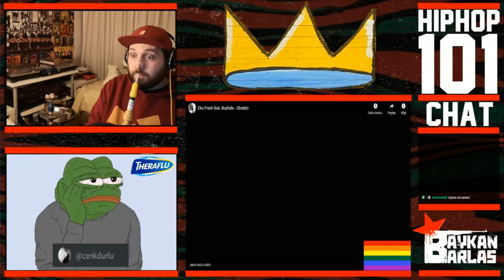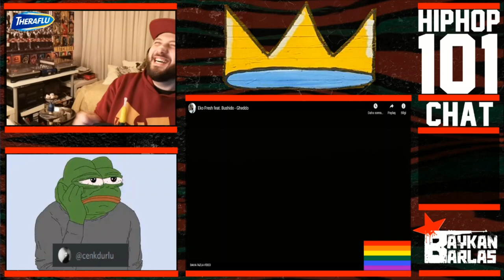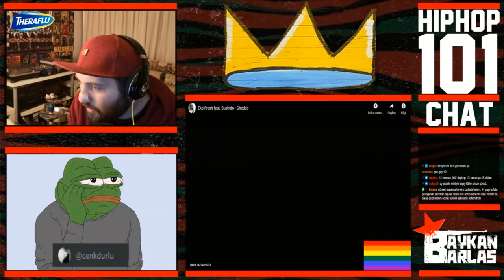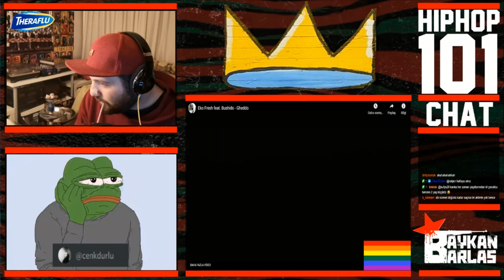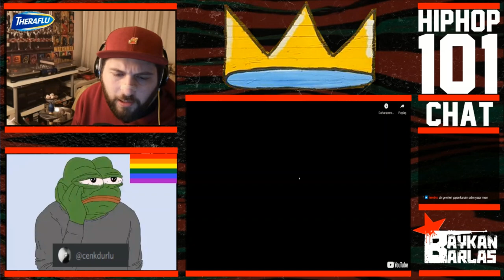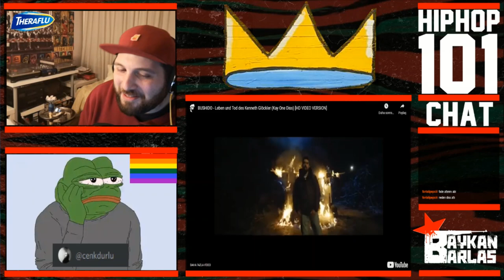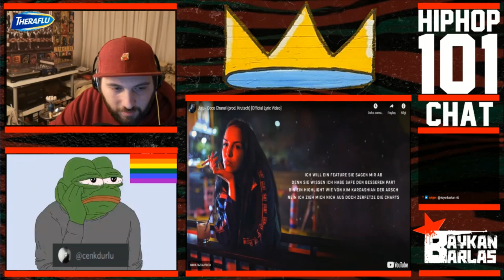Hip-Hop 101 #15 (Cenk Durlu) - Almanya'da Hip-Hop Bölüm 6 (2000 Sonrası ve Günümüz, Mainstream Era)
Twitch kanalımızda yayınlanan "Hip-Hop 101" isimli içeriğimizde, her hafta daha önceden belirlediğimiz bir alt başlık ekseninde Hip-Hop Kültürü üzerine konuşuyoruz. Yayınları kesintisiz izlemek için Twitch kanalımızı takip edebilirsiniz.

Giriş, Özet, Ufak Bilgilendirmeler ve Muhabbet (00:00)
Eko Fresh, Bushido & EGJ (00:24:49)
Fler, Summer Cem, KC Rebell, Banger Musik, Haftbefehl & Ufo361 (02:26:07)
Capital Bra, Xatar, Juju, Badmomzjay, Pashanim ve Diğerleri (02:06:16)